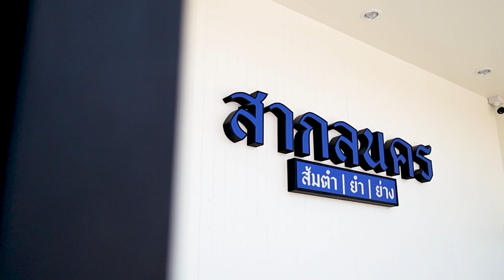อาจารย์ยิ่งศักดิ์ กรอบอร่อยถูกใจใช้โกกิ เมนู เห็ดเข็มทองทอดกรอบ | คุกกิ้งกูรู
กรอบอร่อยถูกใจใช้โกกิ วันนี้จะพาไปแสกนความกรอบกัน ที่ร้าน สากลนคร ส้มตำ ยำ ย่าง เขตทุ่งครุ่ จ.กรุงเทพฯ กับเมนู "ยำเห็ดเข็มทองทอดกรอบ"
รายการคุกกิ้งกูรู ทุกวันอังคาร เวลา 09.40 น. ทางช่อง 8 กดเลข 27
สามารถรับชมรายการคุกกิ้งกูรูย้อนหลัง และติดตามรายการอื่นๆ ของ อ.ยิ่งศักดิ์ พร้อมสูตรอาหารอีกมากมายได้ที่

▲Line @yingsakfood